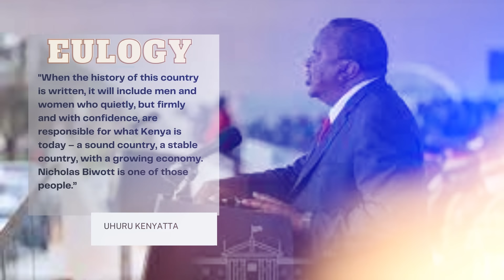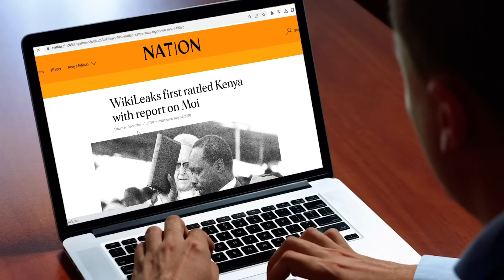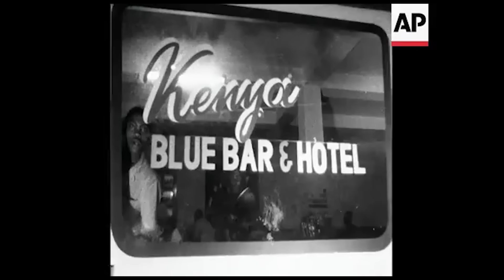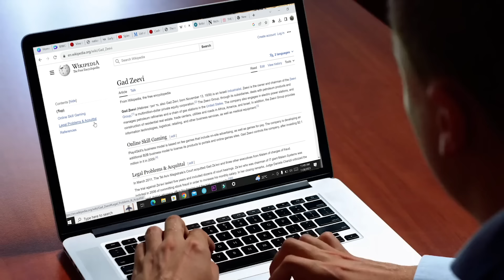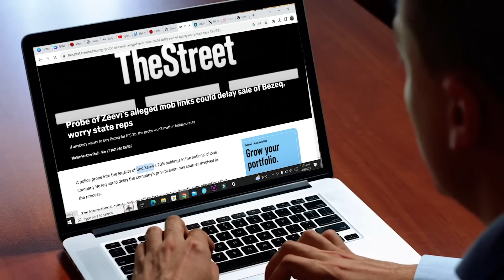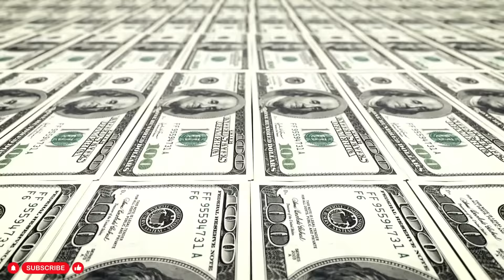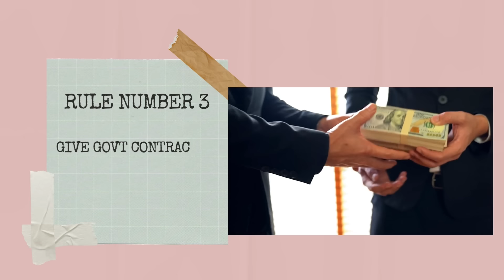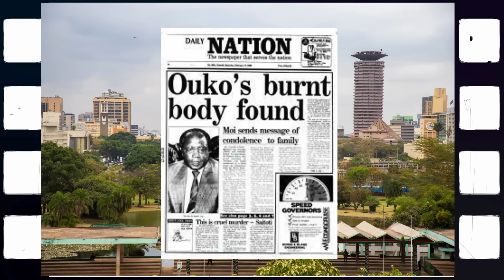FINANCIAL CRIMES l Financial crimes biography of Nicholas Biwott. Wealth from power & politics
The meeting between Moi and Biwott would form a lasting bond. First, they were Kalenjins trying to maneuver a Kikuyu dominated government of the late Mzee Kenyatta. Second, Biwott had the brains to steer the friendship, past the Kenyatta era to and through the Moi era.
In Aug of 1978, the Founding president would die. This left the presidency to his Vice president, Moi. Biwott was promoted to Deputy Permanent Secretary in the Office of the President.
Now that Moi was King, he needed a hand. And who better to assume the role of Hand of the King than Biwott.
If you have never watched the epic screen play, Game Of Thrones, I will tell you now that the second most powerful person in a Kingdom was known as the Hand of the King. Though some Hands have had the reputation of ruling their kings, Biwott knew his place. To Moi, he was a shield, a stalwart, and a strong right hand man.
In words by admirers, they said of the Moi-Biwott relationship, "That what the king dreams, the Hand builds," but the critics would say, "The king eats, and the Hand takes the shit."

Behold, the Financial Crimes YouTube channel, by Jeph Kafka. A series of treachery and redemption! Within its virtual realm, secrets unravel and unseen hands manipulate the intricate tapestry of greed and deceit. From the grand halls of corruption to the offshore havens of ill-gotten wealth, this channel fearlessly exposes the underbelly of financial crimes. With each captivating episode, it delves into the depths of nefarious schemes, shedding light on the elusive perpetrators who orchestrate this grand symphony of deception. Brace yourself for a captivating journey as the channel uncovers hidden networks, topples empires built on falsehoods, and champions justice with unwavering resolve. Enter the realm of the Financial Crimes YouTube channel, where truth battles deceit in an eternal struggle for righteousness.